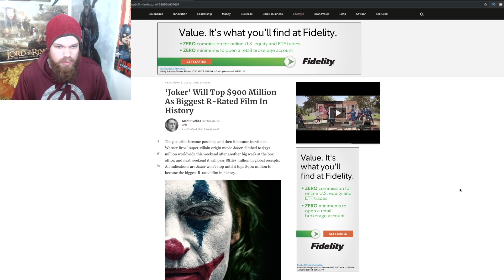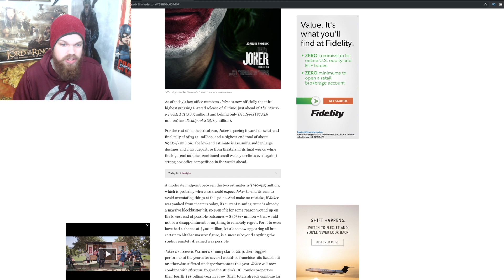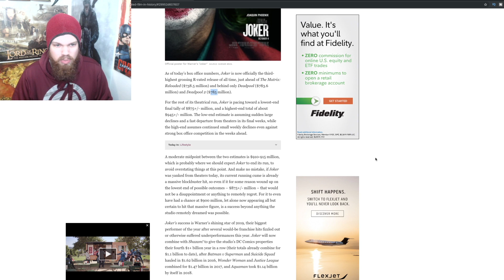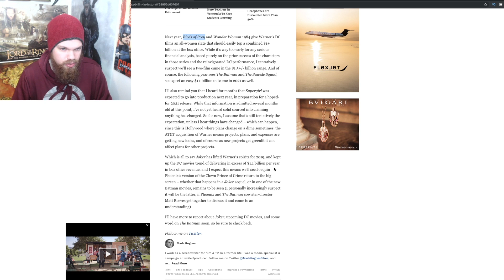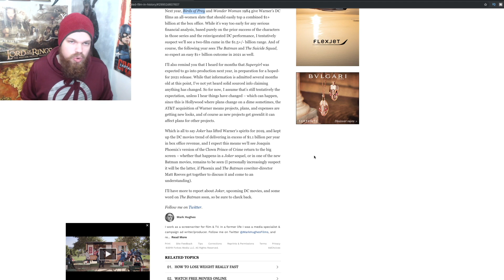JOKER is Set to be The BIGGEST R-Rated Film OF ALL TIME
Thanks!